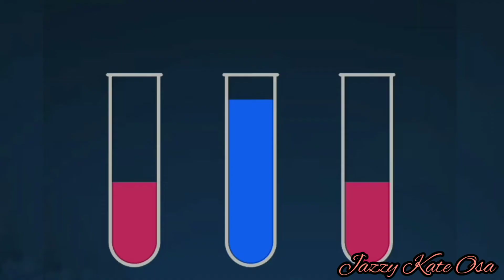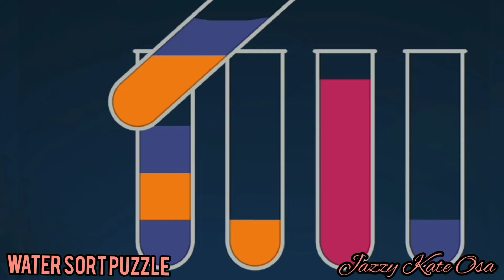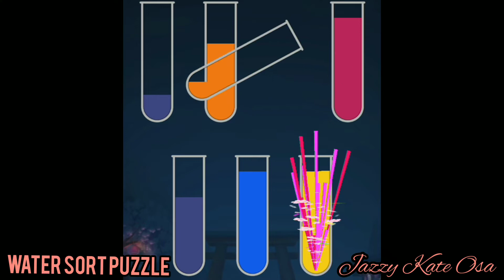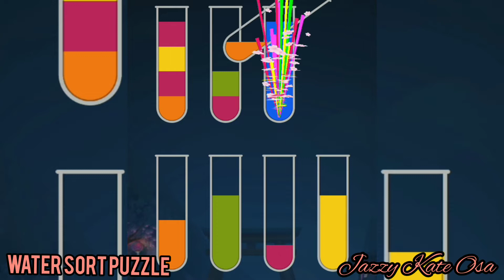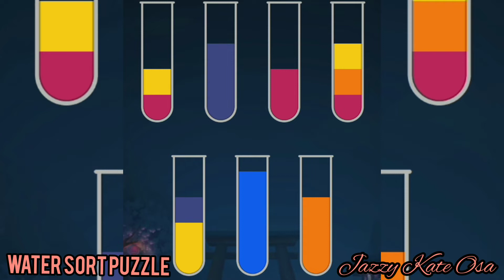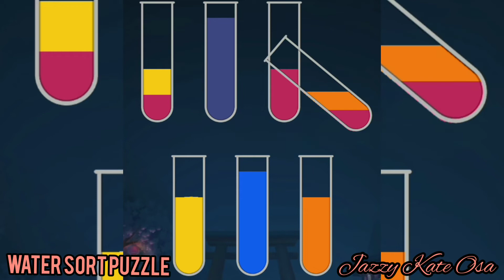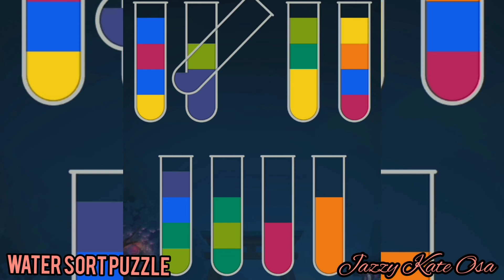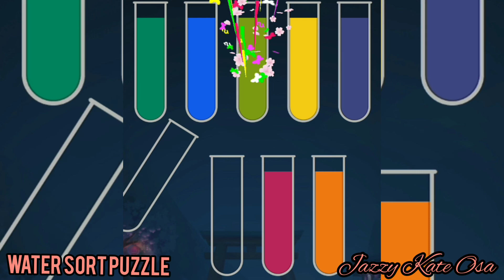Water Sort Puzzle😊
Easy Game's😊